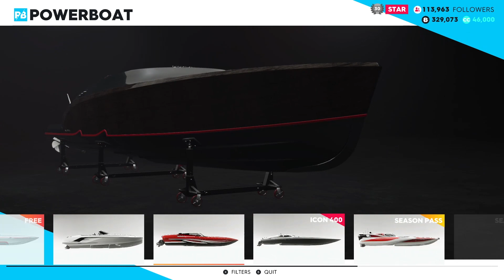We on the water now!!! | The Crew 2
Thanks for coming through, your SUPPORT is greatly appreciated!!!